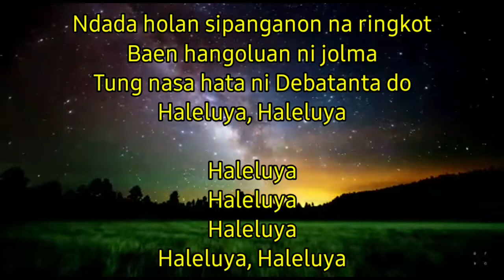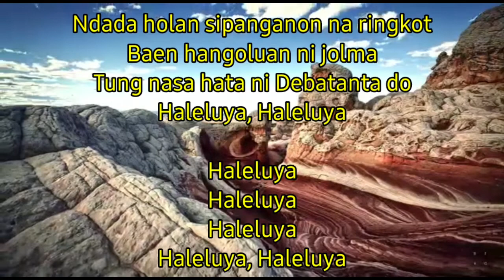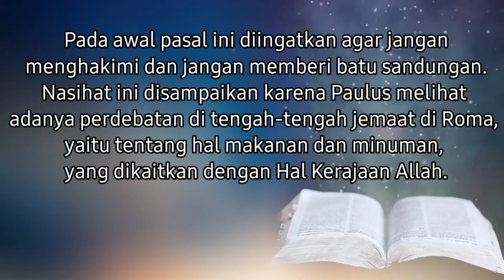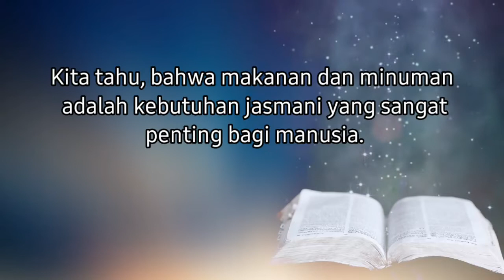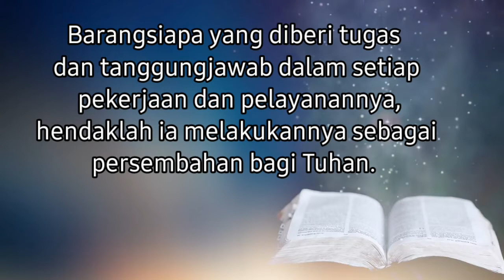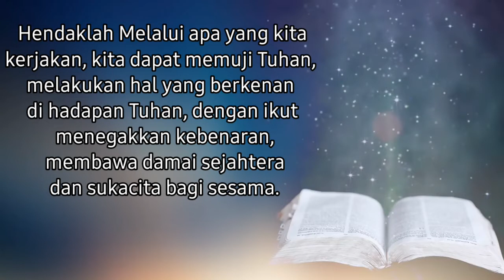Renungan harian | Roma 14:17-18 | Buku Ende No. 789 : 3 | Jumat, 19 Juni 2020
Roma 14:17-18

Sebab Kerajaan Allah bukanlah soal makanan dan minuman, tetapi soal kebenaran, damai sejahtera dan sukacita oleh Roh Kudus. Karena barangsiapa melayani Kristus dengan cara ini, ia berkenan pada Allah dan dihormati oleh manusia.

Kerajaan Allah Bukanlah Soal Makanan dan Minuman

Pada awal pasal ini diingatkan agar jangan menghakimi dan jangan memberi batu sandungan. Nasihat ini disampaikan karena Paulus melihat adanya perdebatan di tengah-tengah jemaat di Roma, yaitu tentang hal makanan dan minuman, yang dikaitkan dengan Hal Kerajaan Allah.. Perbedaan dalam perdebatan itu membuat mereka menjadi menganggap diri paling benar, dan yang lainnya salah.  Untuk itulah, Paulus memberi nasihat ini.
Kita tahu, bahwa makanan dan minuman adalah kebutuhan jasmani yang sangat penting bagi manusia. Namun, kita harus pahami: Kerajaan Allah bukanlah soal makanan dan minuman. Bukan dari apa yang kita makan dan minuman menjadi jaminan seseorang itu beriman atau tidak. Matius 25:11 dikatakan: bukan yang masuk ke dalam mulut yang menajiskan orang, melainkan yang keluar dari mulut, itulah yang menajiskan orang, Jadi, bukan dari apa yang kita makan dan minuman itu pula menjadi jaminan seseorang menjadi pewaris Kerajaan Allah. Makanan dan minuman adalah untuk kebutuhan jasmani/ tubuh agar sehat, sedangkan untuk kebutuhan rohani kita membutuhkan nutrisi melalui firman Tuhan, Maka jelaslah, Kerajaan Allah bukanlah soal makanan dan minuman. Melainkan kebenaran, damai sejahtera dan sukacita, inilah yang menjadi pekerjaan Roh.
Barangsiapa yang diberi tugas dan tanggungjawab dalam setiap pekerjaan dan pelayanannya, hendaklah ia melakukannya sebagai persembahan bagi Tuhan. Tidak mau dikuasai oleh nafsu dunia, tidak mau dikuasai makanan, minuman, dan pakaian, maupun berorientasi pada uang Melalui apa yang kita kerjakan, kita dapat memuji Tuhan, melakukan hal yang berkenan di hadapan Tuhan, dengan ikut menegakkan kebenaran, membawa damai sejahtera dan sukacita bagi sesama. Tetapi carilah dahulu Kerajaan Allah dan kebenarannya, maka semuanya itu akan ditambahkan kepadamu. Sehingga yang kita kerjakan dan layankan disukai oleh Tuhan, dan juga dihormati sesama kita.

Buku Ende No. 789 : 3
Lulu i hamu harajaon ni Debata

Ndada holan sipanganon na ringkot
Baen hangoluan ni jolma
Tung nasa hata ni Debatanta do
Haleluya, Haleluya

Haleluya
Haleluya
Haleluya
Haleluya, Haleluya